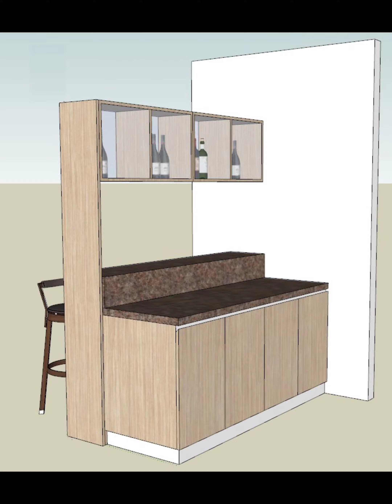Kitchen Cabinet Project installed at Victoria, Laguna🙌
👉 Wood Finish
👉 Granite Countertop
👉Built-in Accessories
👉Bar Counter
👉Wine Rack

Thanks for the trust🙏

NATO Cabinet Maker - Latest Cabinet Designs